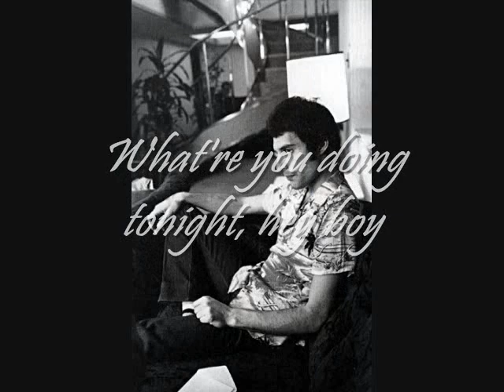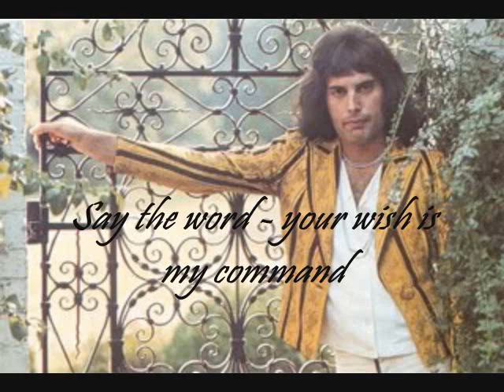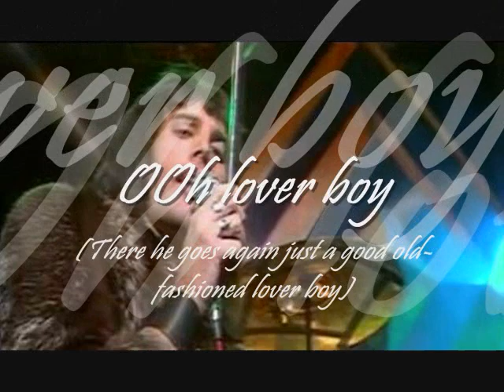Queen : Good Old-Fashioned Lover Boy (Dedicated to 1127Aec ♥)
This is a special video request: dear Alison, this little video is for you, my dear loved child! ^_____^ I hope you like it, I know that you like this song very much! I am glad you're back here on youtube! =) The song was written by Freddie Mercury for the album "A Day At The Races" (1976).

LYRICS
I can dim the lights and sing you songs
full of sad things
We can do the tango just for two
I can serenade and gently play on
your heart strings
Be your Valentino just for you
Ooh love - Ooh Lover boy
What're you doin'tonight, hey boy -
Set my alarm, turn on my charm
That's because I'm a good old-fashioned loverboy
Ooh let me feel your heartbeat
(grow faster, faster)
Ooh Ooh can you feel my love heat
Come on and sit on my hot seat of love
And tell me how do you feel right after-
all I'd like for you
and I to go romancing
Say the word - your wish is my command
Write my letter
Feel much better
And use my fancy patter on the telephone
When I'm not with you
I think of you always
I miss you -
(I miss those long hot summer nights)
Think of me always
Love you - Love you
Hey boy where do you get it from?
Hey boy where did you go?
I learned my passion in the good old
fashioned school of loverboys-
Dining at the Ritz we'll meet at nine
(one two three four five six seven eight nine o'clock) precisely
I will pay the bill, you taste the wine
Driving back in style, in my saloon will do quite
nicely
Just take me back to yours that will be fine
(Come on and get it)
Ooh love, (there he goes again just a good old fashioned lover boy)
Ooh lover boy (ooh ooh)

TRADUZIONE
Potrei abbassare le luci e cantarti canzoni
piene di cose tristi
Potremmo fare un tango solo per noi due
Potrei farti una serenata e far vibrare dolcemente
le corde del tuo cuore
Potrei essere solo per te il tuo Valentino
Oh amore - Oh amante
Cosa stai facendo stanotte, eh ragazzo -
Regola la mia sveglia, accendi il mio fascino
Questo perché sono un buon amante vecchio stile
Oh, fammi sentire il battito del tuo cuore
(che aumenta sempre più, sempre più)
Oh, oh, fammi sentire il calore del tuo amore
Vieni a sederti sul mio caldo seggio d'amore
e dopo dimmi come ti sentirai bene -
Dopo tutto mi piacerebbe per noi questo idillio
Ripeti con me - ogni tuo desiderio è per me un ordine
Scrivo la mia lettera
Mi viene meglio
Userò il mio linguaggio stravagante al telefono
Quando non sono con te
Ti penso sempre
Mi manchi
(Mi mancano quelle lunghe e calde notti d'estate)
Pensami sempre
Ti amo - Ti amo
Ehi ragazzo, come ti vengono?
Ehi ragazzo dove te l'hanno insegnato?
Ho imparato questo modo appassionato alla buona
Scuola vecchio stile degli amanti -
Cena al Ritz, appuntamento alle nove in punto...
Io pagherò il conto, tu assaggerai il vino
Il rientro in automobile in stile, con la mia berlina,
sarà abbastanza elegante
Portami a conoscere i tuoi, va bene
(facciamolo)
Cosa stai facendo stanotte, ehi ragazzo -
Tutto è a posto
Tieniti forte